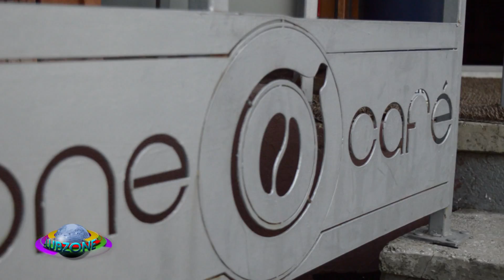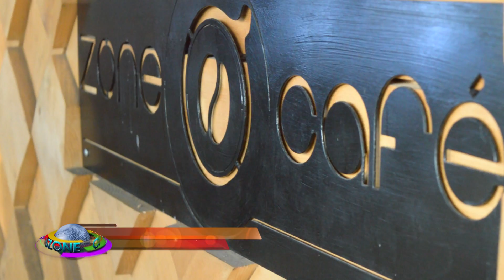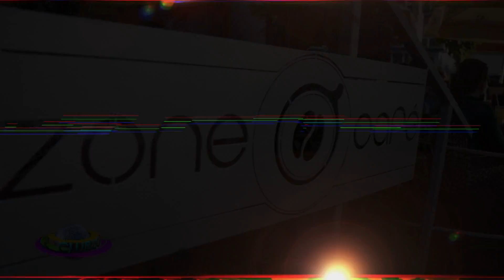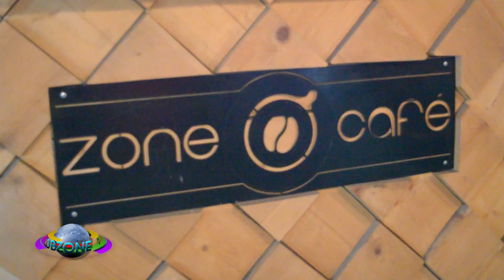ZoneCafe @ Music Channel In Your City (07 10 2016)